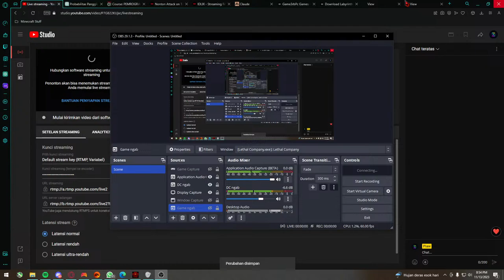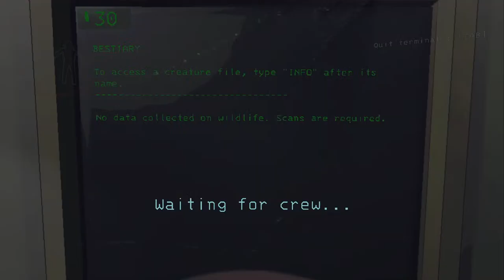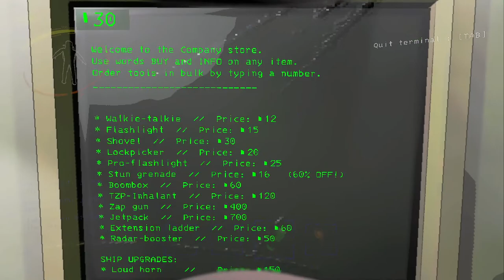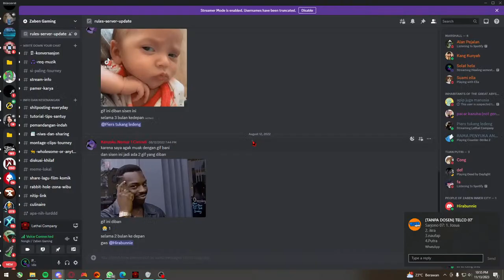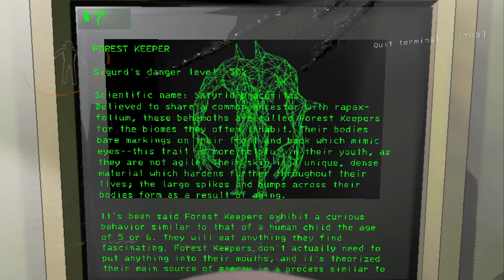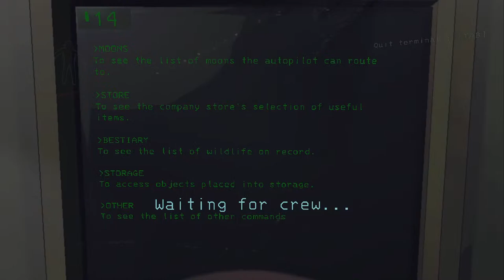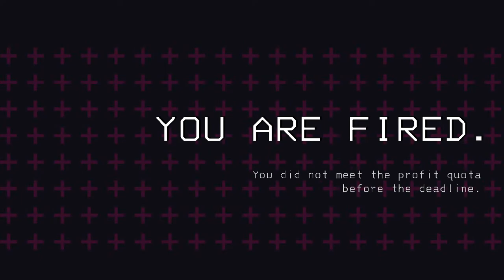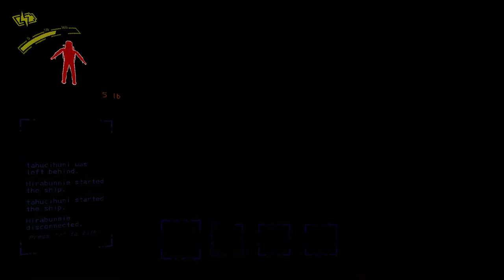Healing semester 5 (bkn mancing) | Lethal Company